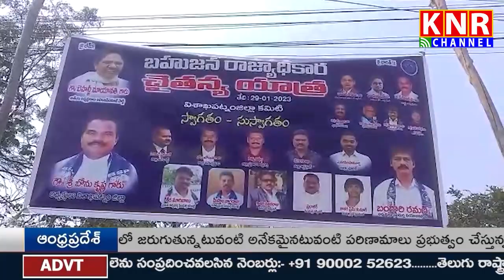29-01-2023 || KNR NEWS || NEWS BULLETIN